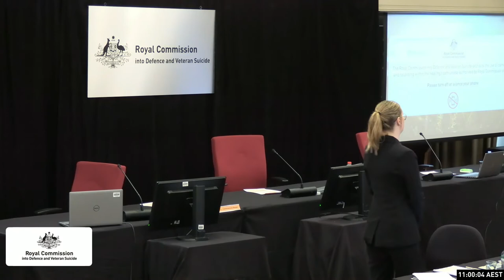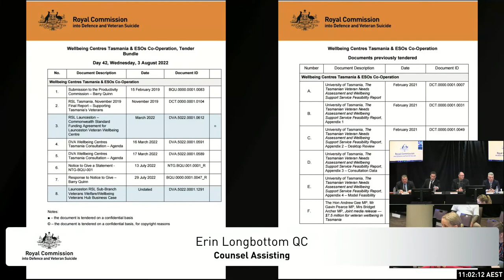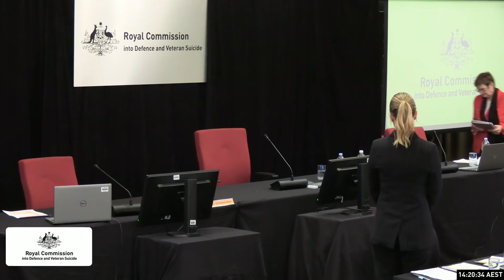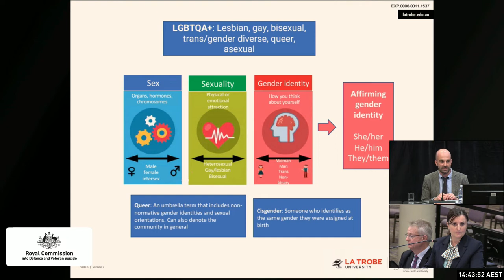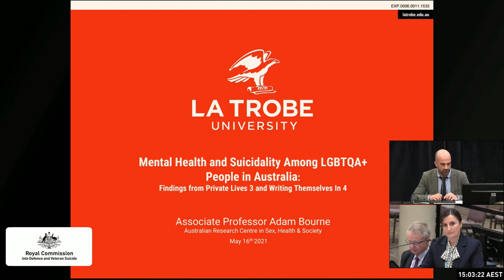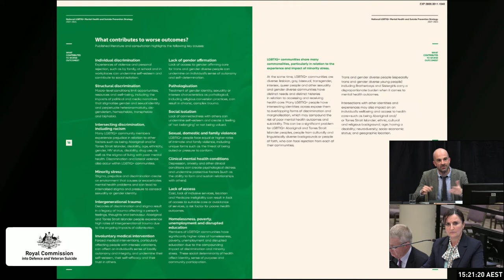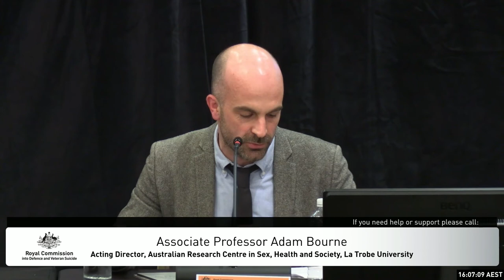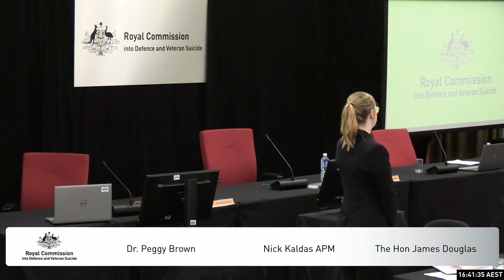Public Hearing Day 2 - Hobart, 3 August 2022